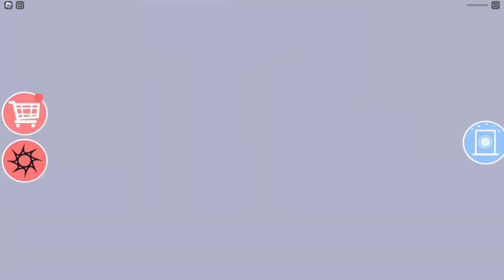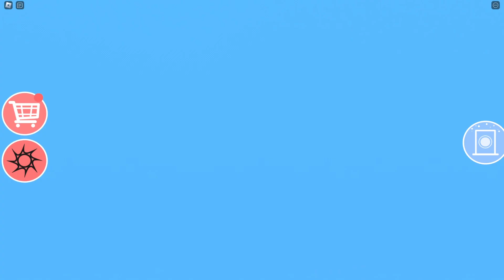Escape The Video Game World Obby | ROBLOX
This is an obby game where you are actually playing inside a computer on your computer. You basically have to beat 23 stages total and reach the end whilst travelling through different worlds and dimemsions.

I like how they added a Mario Kart reference in this game. =)